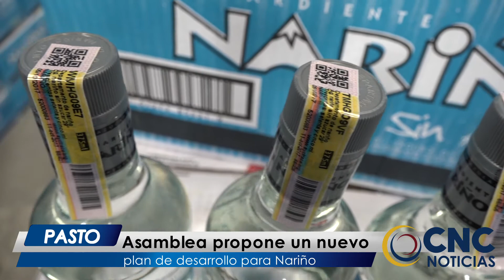CNCNoticiasPasto| Asamblea propone un nuevo plan de Desarrollo para Nariño